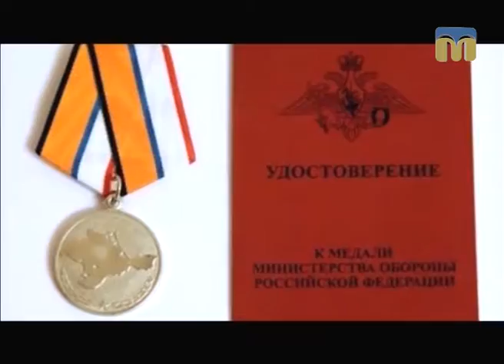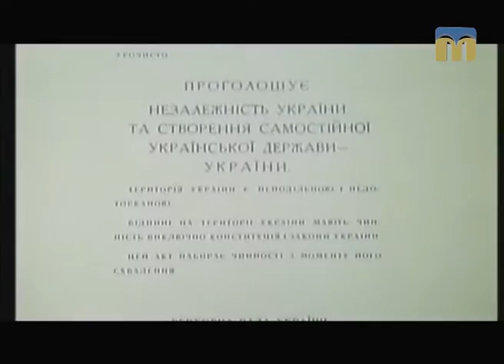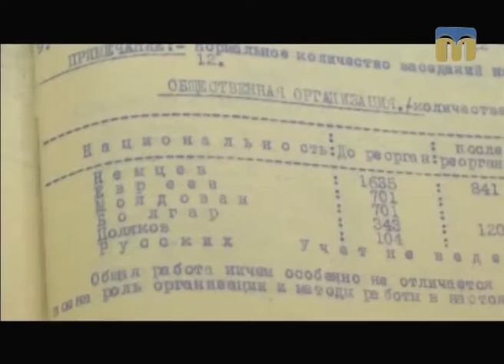Ракурс. Три роки Майдану: що ми маємо? - 22.02.2017